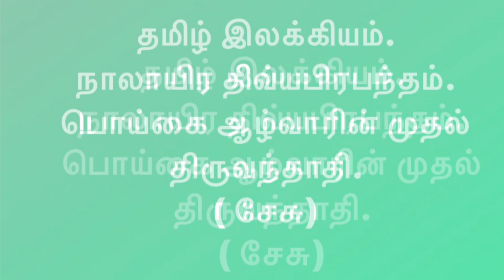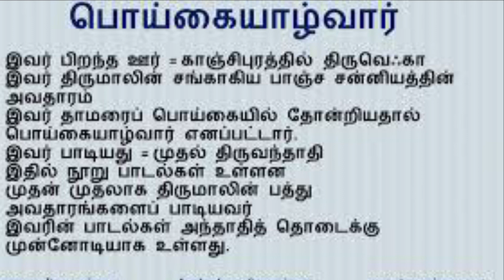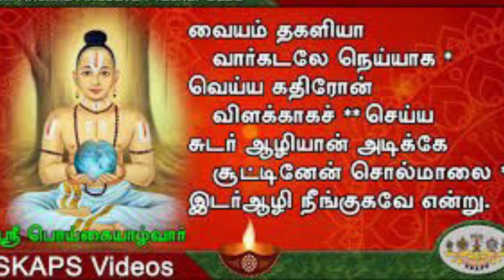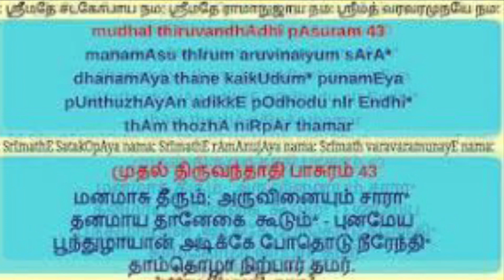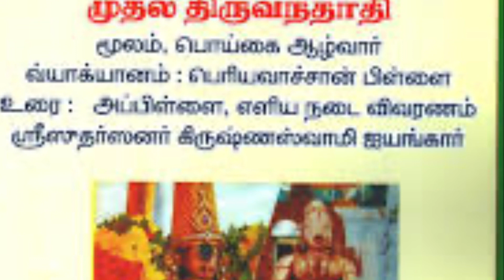TAMIL LITERATURE.NALAYIRA DIVYAPRABANDHAM. POIGAIALWAR’s MUTHAL THIRUVANTHATHI.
நாலாயிர திவ்யபிரபந்தத்தில் , பொய்கை ஆழ்வாரின் முதல் திருவந்தாதி.